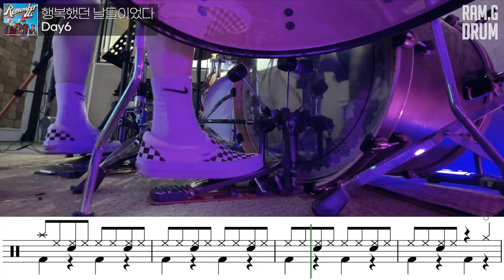Day6 - 행복했던 날들이었다/16비트연습/드럼악보/Drum tutorial/drum score/kpop/데이식스/밴드부드럼/합주용드럼악보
⬇️아래 링크를 클릭해서 위 영상 연주 악보를 무료로 받아보세요!⬇️

😉후원계좌 : sc제일은행 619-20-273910 권하람
🥁(천안,아산)레슨문의 / 카카오톡채널 : 람쥐드럼 / instagram : ramg_drm

⬇️이 곡의 악보난이도 조절이 필요하시다면 아래 링크를 클릭 후 문의주세요!

🥁악보 제작문의 ⬇️클릭!

즐연하세요 여러분~~
Enjoy your performance with Ram.G drum!

-장비-
-equipment used for playing-

Sabian Artisan hi-hat 14”
Sabian HHX Evolution hi-hat 14”
Zildjian A Custom Mastersound hi-hat 14"
Sabian HHX Evolution ride 20”
Zildjian K Dark Custom crash 18"
Sabian HHX Evolution o-zone crash 18”
Sabian HHX Evolution splash 10"/12"
Sabian B8X Medium crash 18”
Lobenswert Black Legend crash18”

Gretsch USA Custom snare 14x5.5
DW claviotto maple solid snare 14x4

Crush USA - Chameleon ASH
BD22x18
TT10x7,12x8
FT16x14,14x13

제가 제작한 악보가 정답이 아닙니다!
그저 한가지의 예시일 뿐 입니다

악보에 써 있는 필인과 리듬으로도 연습해보시고
나중에는 자신만의 아이디어를 첨가해서 연주하시면 더욱
멋있는 연주를 할 수 있을 것입니다 :-)

전체악보는 람쥐드럼 카페에서 무료로!!

연주하면서 궁금한 사항은 아래 sns계정을 통해 문의해주세요
성심성의껏 알려 드리겠습니다